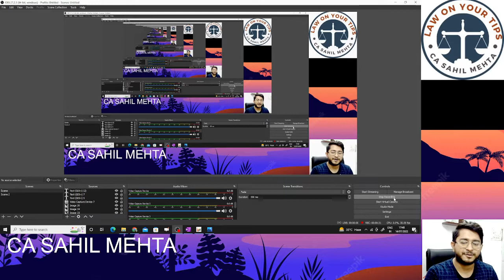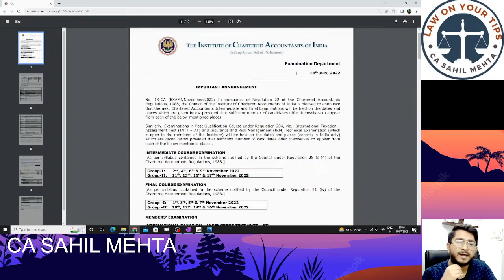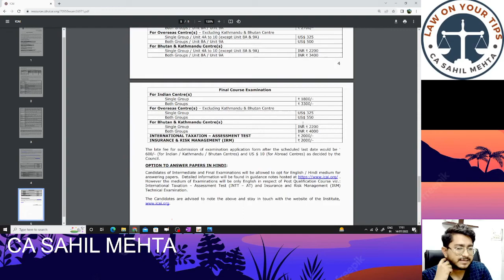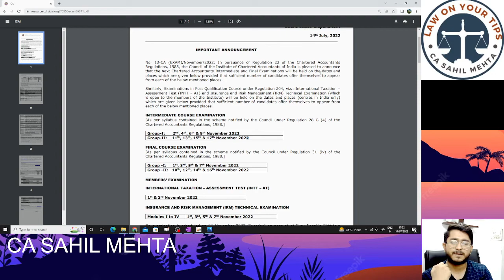IMPORTANT ANNOUNCEMENT NOV-22 EXAMS DATES ANNOUNCED .ICAI RESULTS SE PEHLE YORKER DALTI HAI#cafinal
ALL THE BEST FOR RERSULTS AND ALL THE BEST FOR NOV 22 STUDENTS ALSO.

India's Best Coaching for CA  Foundation, Inter & Final, with a wide coverage of all topics! Visit now and crack your exams.

👍 All CA/CS/CMA Student Test Series conduct by law on your tips

Buy Online Lectures & Book CA Inter & CA Final

Our Faculty
CA Sahil Mehta
Prof. Vivek Raj

Law On Your Tips, an institute where students enter to learn and leave as invincible professionals is highly known for the online & offline coaching for CA aspirants. One of the India’s best academy with the finest faculty aims to provide quality education for a better future. It is recognized as the best online classes for Chartered Accountant.

👍 Law On Your Tips
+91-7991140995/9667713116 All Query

Thanks